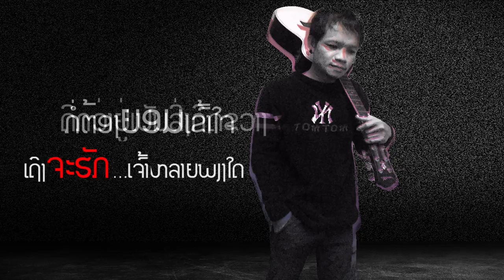ຝືນໃຈ ອາລົມສໍປະເສີດ, ฝืนใจ อาลม, Feun Chai Alom Sorpaseuth